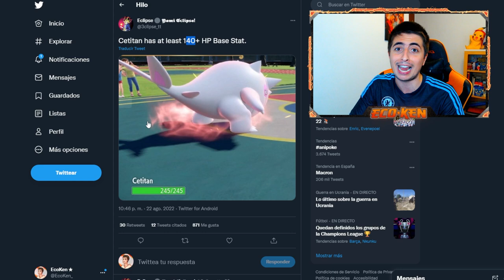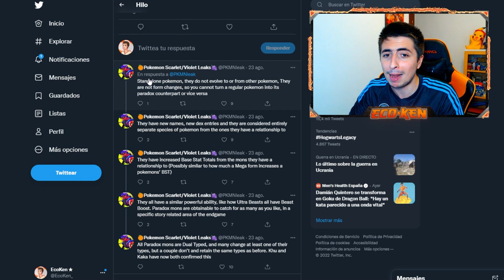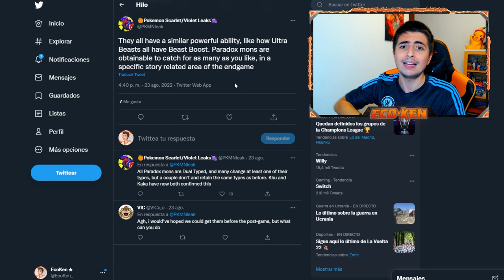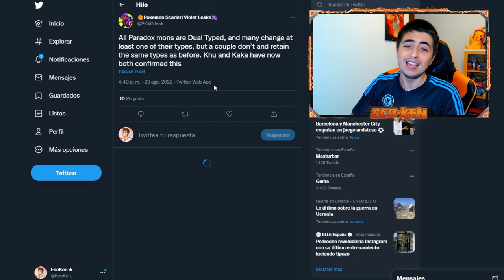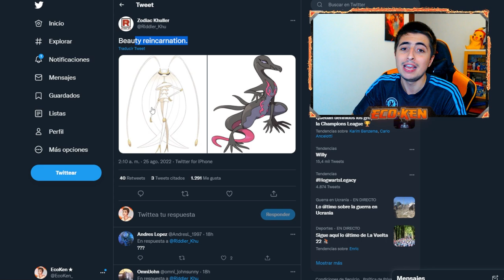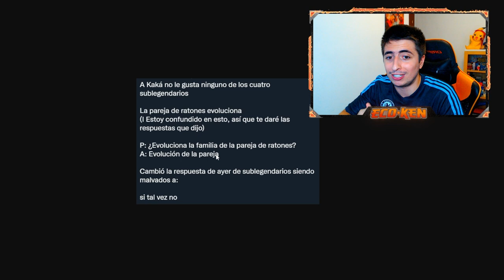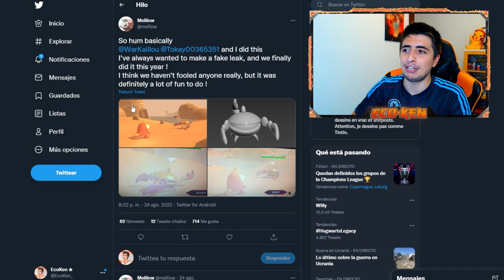¡¡TODAS las FORMAS PARADOX están ROTAS!! 💥 || Leaks Pokémon Escarlata y Púrpura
¡¡LEAKS BRUTALES!! Tenemos MUCHÍSIMA INFORMACIÓN de FORMAS PARADOX, TIPOS y NUEVOS POKÉMON de Pokémon Escarlata y Pokémon Púrpura

🔽 ¡MIS REDES! 🔽

🔽 MARCADORES 🔽
0:00 Introducción
0:17 NUEVA INFO de CETITAN
0:59 NUEVA INFO BRUTAL de las FORMAS PARADOX
3:35 TIPOS de VOLCARONA PARADOX
4:50 LEAKS de GRENINJA y HARIYAMA
6:35 LEAKS de SUBLEGENDARIOS y Pokémon Ratón
7:37 LEAKS VARIOS (me canso de poner tags)
9:12 TIPOS de los POKÉMON PARADOX
9:36 ¿NUEVO POKÉMON?
10:04 Suscríbete PERRO